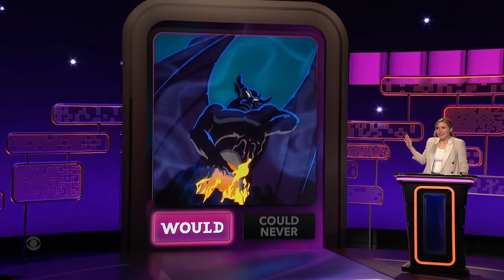Young Larry David? Oh, You KNOW You Would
Taylor Tomlinson asks Jon Lovett, Aaron Jackson, and Josh Sharp whether or not they would…you know…with known hotties including Young Larry David and the blue Ikea bag.